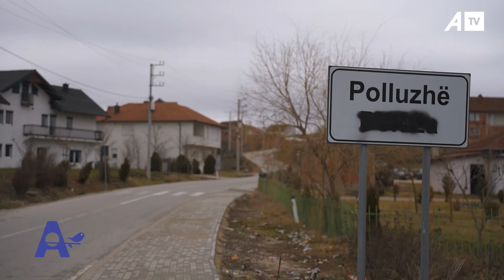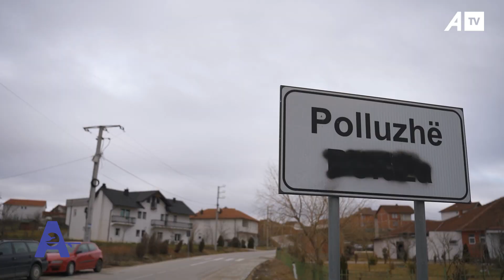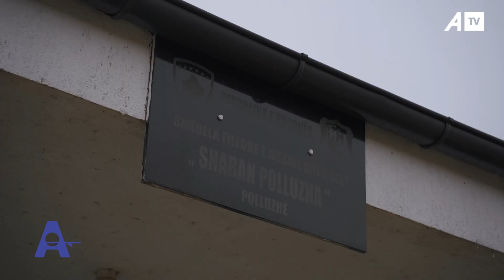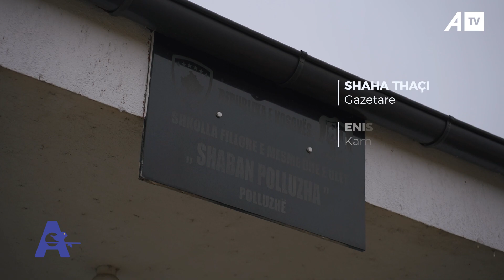Fshati i heroit Shaban Pollusha kishte shërbyer edhe për pajtimin e gjaqeve